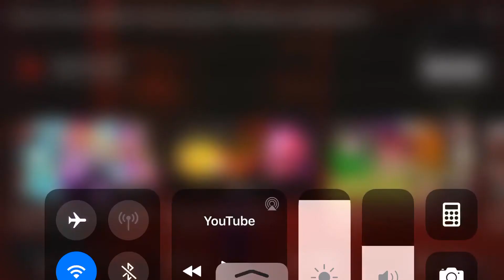Boss fight doom ducky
Qauck qauck qauck qauck qauck qauck qauck!